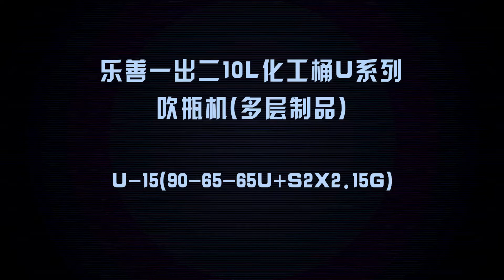U-15(90-65-65U+S2X2.15G)乐善一出二10L化工桶吹瓶机